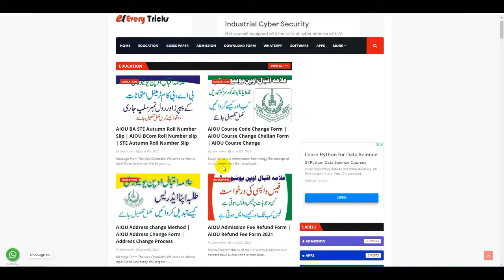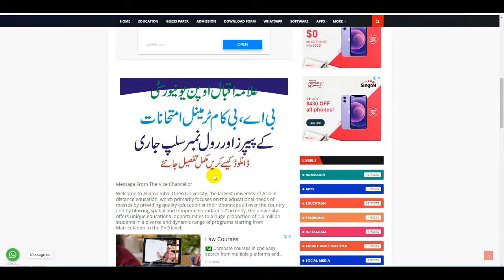AIOU BA STE Autumn Roll Number Slip || AIOU BCom Roll Number slip